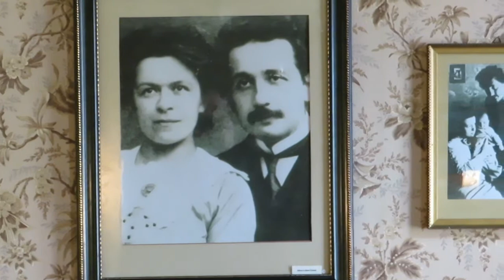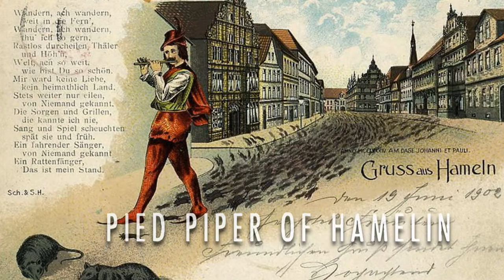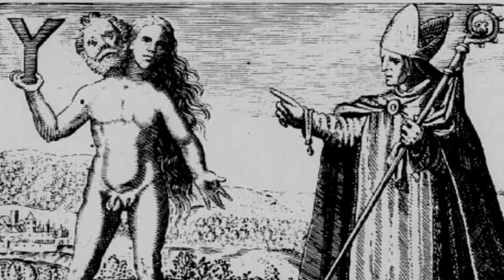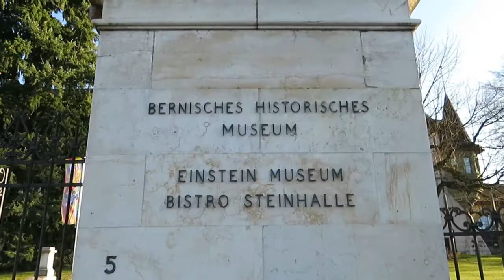The Eleven Folklore Fountains of Bern | Switzerland | Documentary (2018)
This 2018 documentary film follows my magic(k)al and insightful journey in discovering the eleven 16th century folklore fountains, supposedly built by Hans Gieng, situated in the Swiss capital of Bern.